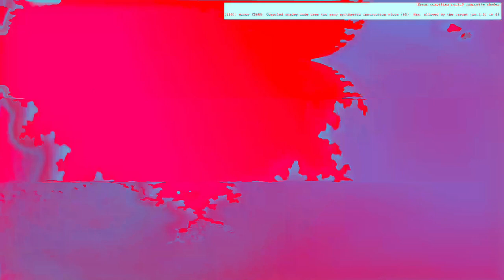[EPILEPSY WARNING] Movie 24 04 17 12h38m37s